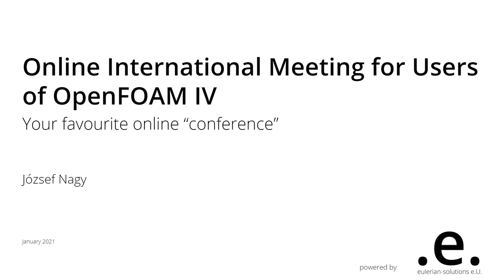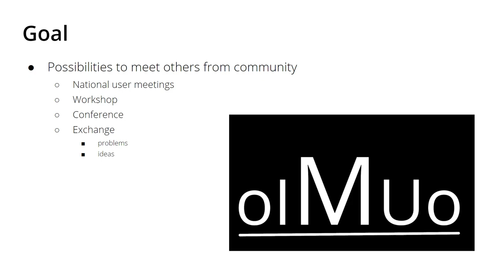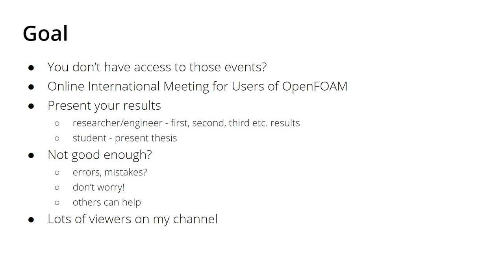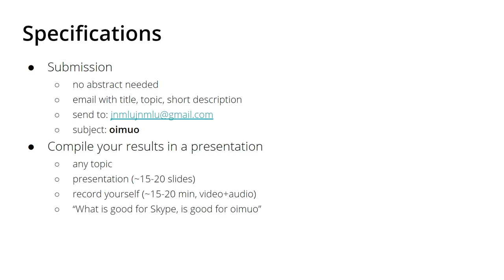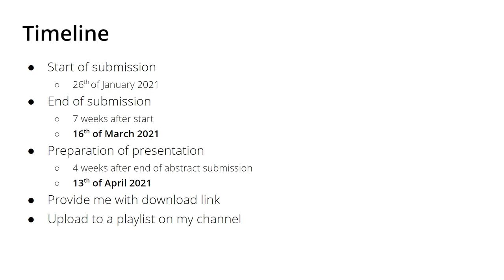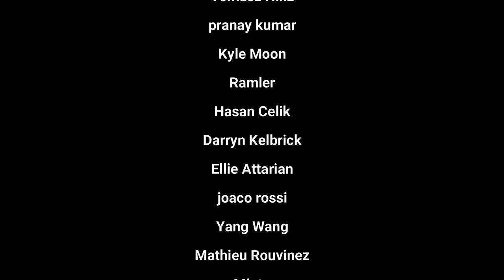Online International Meeting for Users of OpenFOAM IV - Announcement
In this video I would like to draw you attention to the fourth edition of the Online International Meeting for Users of OpenFOAM. If you are interested in participating, please listen to the video and submit a contribution!